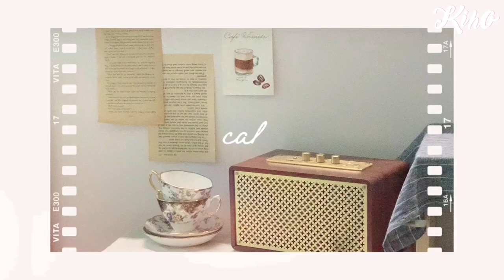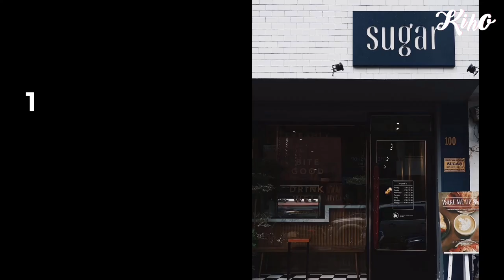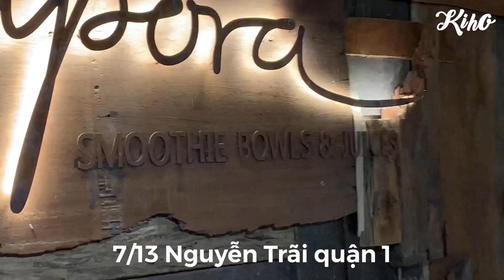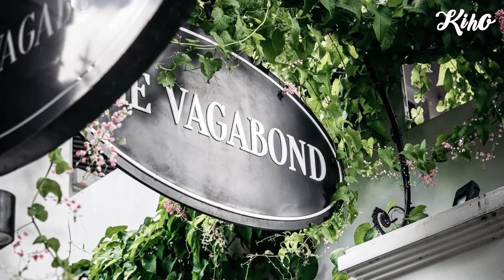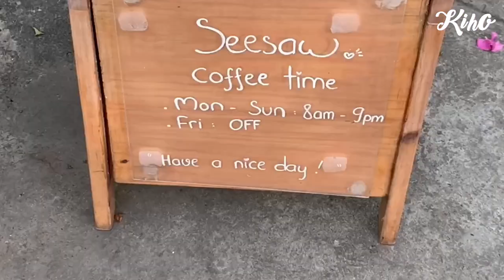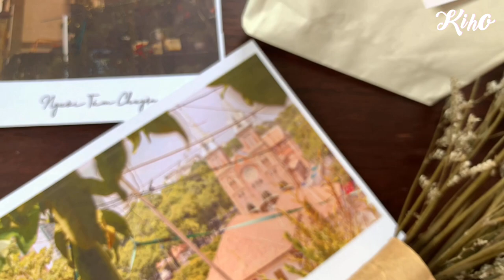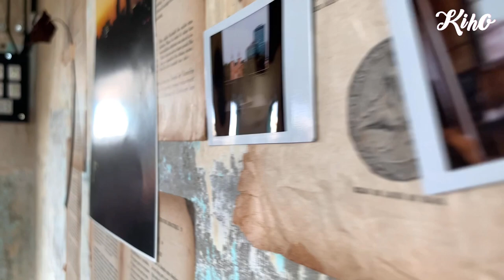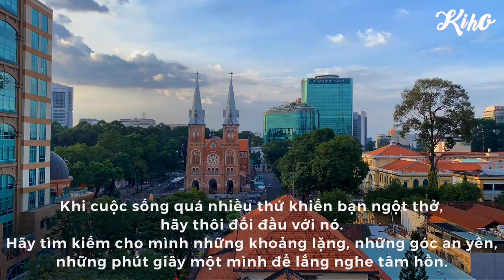Những Quán Cà Phê Đẹp Ở Sài Gòn - Quận 1 | Beautiful Cafes In Saigon | CAFE VLOG ☕️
À LỐ Ô ...
 Xin chào các bạn Video lần này như những buổi chiều nhẹ nhàng, rãnh rỗi giữa những bộn bề của Saigon hãy cùng mình đi loanh quanh nơi thân thuộc của Kiho, cùng Kiho khám phá những góc nhỏ xinh xinh yên bình và nhất là lòng sẽ ngập tràn niềm vui khi được thưởng thức những ly nước, mẫu bánh tuyệt vời ☕️🍪
Mong những quán cà phê dễ thương trong Video này sẽ giúp bạn có thêm vài sự lựa chọn cho một buổi chiều hay một cuối tuần rãnh rỗi của bạn 😉
♥️ Cám ơn các bạn đã bấm vào xem Video của mình nếu không phiền hãy để lại cho mình 1 like ở Video này nhé và hãy bấm đăng ký kênh nhé vì mình sẽ có thêm Video nữa, trân trọng 👍

Cám ơn, yêu thương thiệt nhiều
Kiho 💖